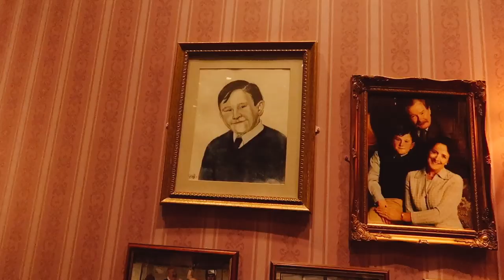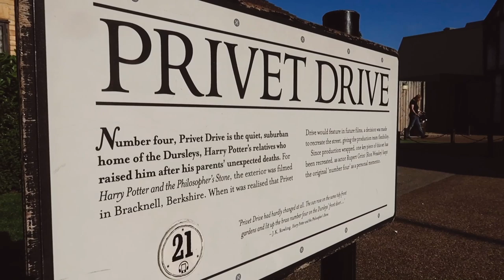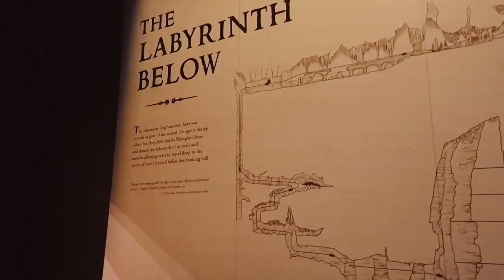Harry Potter Warner Bros Studios Tour 2019: What's Changed? | Bertie Bots Challenge | Copper Garden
Recently, Sam and I headed to Harry Potter/Warner Bros Studios just outside of London. It was my first time at the studios and it was so exciting to see Hogwarts and the Wizarding world in all of its glory. Couldn't resist a little Bertie Bots challenge at the end of the video, hope you enjoy!

What I Use To Film: